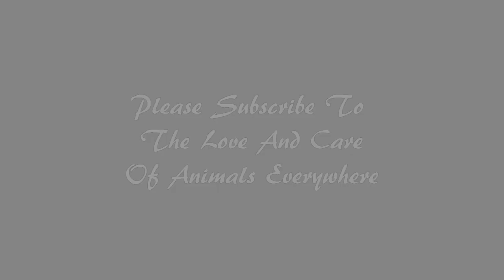The Beauty Of Cats - Part 1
This video has been re-released as the original's soundtrack was blocked by the Warner Music Group.